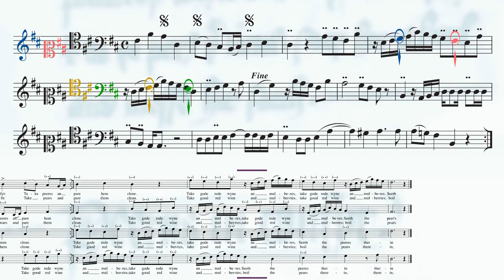'Peeres in Confyt' puzzle canon for SATB choir by Edwards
'Peeres in Confyt' is the third canon of a three-movement work for SATB choir completed in 2007, based on royal English medieval recipes. Each movement is a different puzzle canon: a single melody which becomes a four-voice piece for choir when the instructions are followed.

Beginning with the bass part, each subsequent part begins two beats later and reads a fifth higher, following the same key signature of two sharps.

The piece was premièred by the New York Virtuoso Singers in 2009 in a concert celebrating the winners of their composition contest. The piece won honorable mention.

     iii. Peeres in Confyt

The three recipes which comprise the texts of these canons are taken from "The Forme of Cury, A Roll of Ancient English Cookery, compiled, about A.D. 1390, by the Master-Cooks of King Richard II, presented much later to Queen Elizabeth I by Edward Lord Stafford."

"Forme of Cury was the name given by Samuel Pegge [ca. 1780] to a roll of cookery written by the Master Cooks of King Richard II of England. This name has since come into usage for almost all versions of the original manuscript. It is by far the most well known medieval guide to cooking. The roll was written in late Middle English on vellum and details some 205 recipes.

As I listen to the performance I imagine a royal kitchen with large wooden tables and staffed by cooks of various ranks reciting and repeating the directions in polyphony as various medieval ingredients are combined and prepared. The following of the instructions to unlock the puzzle canon go hand in hand with the following of instructions to concoct the dish.  —T D Edwards